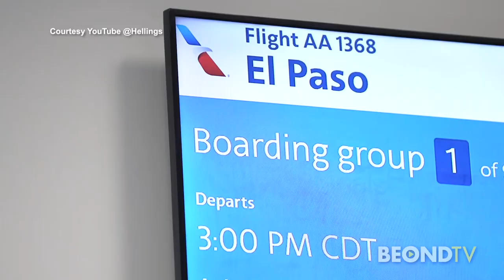Brett Hellings brings all-star rock supergroup together in "Hellings"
"2021 and the shutdown and the pandemic, this is one of the reasons I got to work with these guys, cause they are always on tour. They are always touring with the biggest bands, Guns N Roses, Aerosmith, Alice Cooper." -Brett Hellings

Hellings is an all-star supergroup featuring Brett Hellings; Richard Fortus (Guns N’ Roses), Tommy Henriksen (Alice Cooper, Hollywood Vampires, Warlock, Lady Gaga, Meat Loaf), Buck Johnson (Aerosmith, Hollywood Vampires), Billy Sheehan (David Lee Roth, Mr. Big, Steve Vai), and Kenny Aronoff (John Mellencamp, John Fogerty, Smashing Pumpkins)

Brett Hellings tells Carlos Amezcua about the couple of weeks the guys got together to record an album, the rock 'n roll stories he heard, plus why they chose to cover their latest single "A Fool in Love".

If you are in L.A. check out Brett Hellings at The Viper Room on May 12th!

More from the BEONDTV Music Series on the BEONDTV platform, free on the iOS/Android App stores plus Apple TV, Roku and Amazon FireTV.